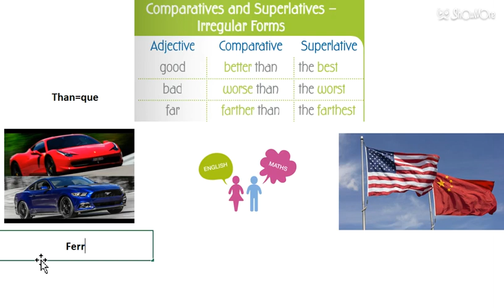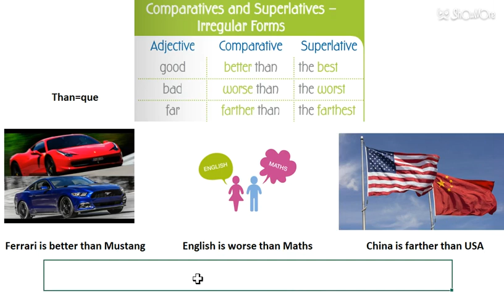Comparatives with irregular adjectives